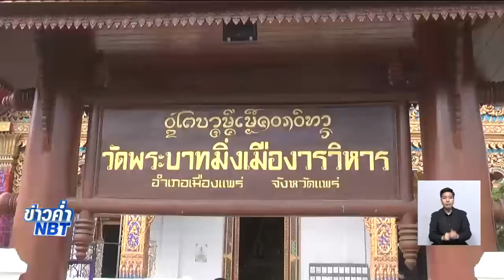จังหวัดทั่วประเทศ ส่งมอบไฟหลวงพระราชทานให้แก่อำเภอ เพื่อใช้ในพระราชพิธีถวายพระเพลิงพระบรมศพฯ